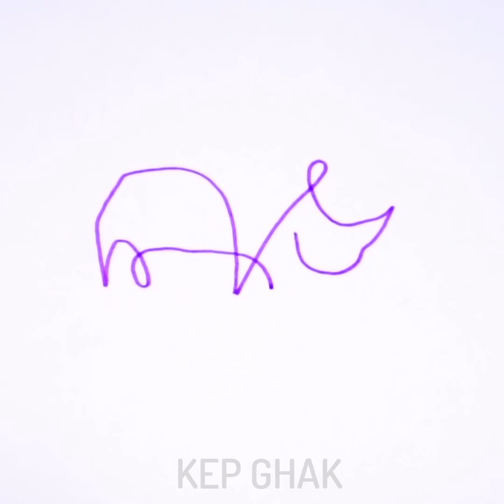13 Easy Yet Satisfying Drawing Tricks || Tutorial Drawing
Satisfying DRAWING TRICKS to give for your best friends
What to do on a boring day
Don’t know how to spend a boring day? You can create a whole world by doodling your fingers. You should draw on fingers by yourself and create different characters and start an adventure! Watch our video and you will learn how to create a doodle elephant with moving trunk, a couple that is in love or is going for a date, friends that return from a party with a drunk friend, a man jumping on a trampoline. Moreover, you can create a scene from a bank robbing movie or even a create your own film at home! Crab your black marker and start creating! You will have a lot of fun and you can boost your imagination!
Have you ever wanted to transfer a special photo or your favorite picture onto fabric or candles? We share an easy tutorial on how to transfer images on candles. Supplies you will need a candle, sheet of paper, tissue paper, marker, wax paper, hairdryer. Firstly, take a sheet of paper and cover with tissue paper. Choose any picture and draw it using a marker or markers of different colors. Cut out the picture and place on the candle, cover with wax paper. Secure the picture with paint tape and blow hot air on it for several minutes using a hair dryer or heat gun. Carefully remove the wax paper. Ready! It’s a cool way to make a personalized gift to your friends or family and to express love.
TIMESTAMPS:
00:12 Fun drawing with pastel chalk
03:58 Mountains drawing
8:23 amazing draw for you

The Camera I use:
- Sony A6500
- Canon 1DX
- Iphone X